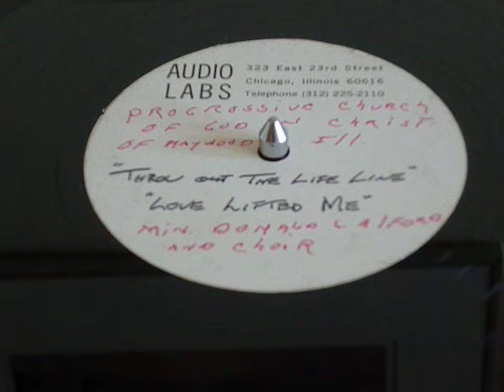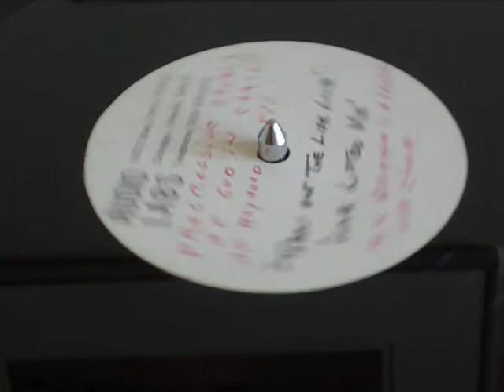Progressive Church of God in Christ Maywood Ill. "Throw out the life line" Rare Gospel Soul Acetate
Progressive Church of God in Christ of Maywood Ill. "Throw out the life line" off a acetate pressing, other song on the acetate is "Love lifted me", Minister Donald L. Alford and Choir, no year given.